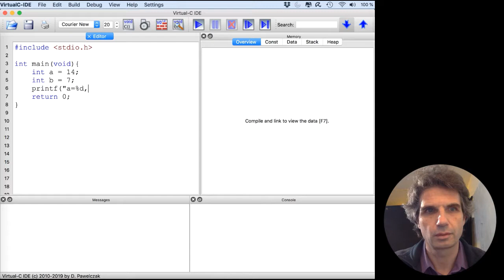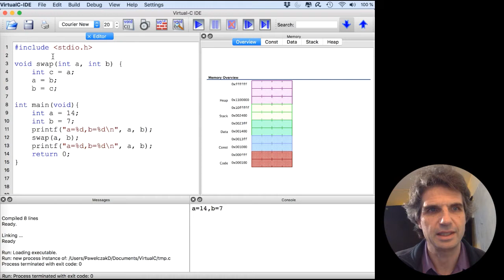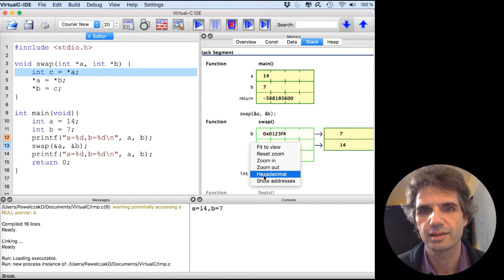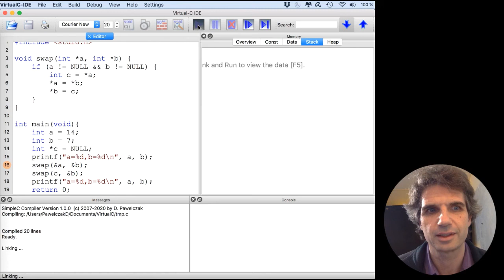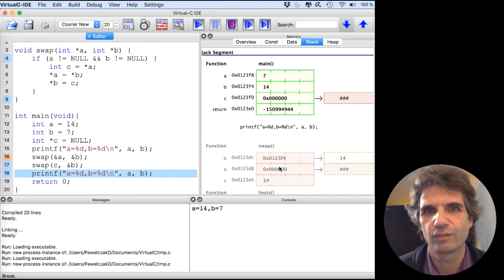MOP-Vorlesung 10b - pointer - Teil 2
10. Vorlesung - Beispiel für Zweiger: swap-Funktion - Teil 2